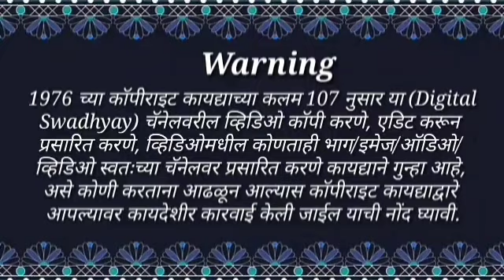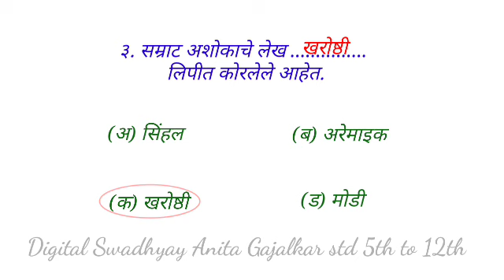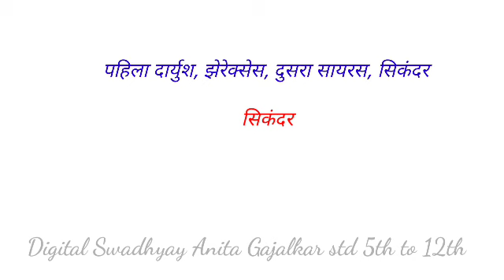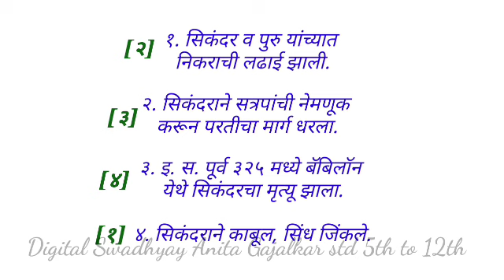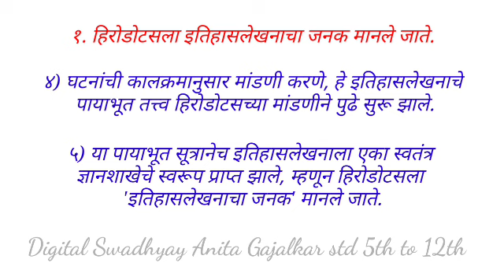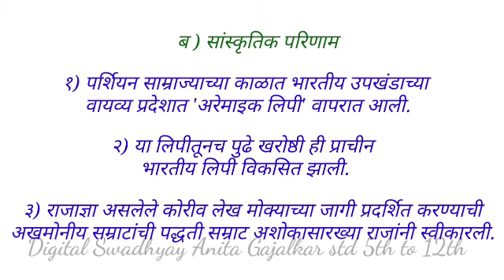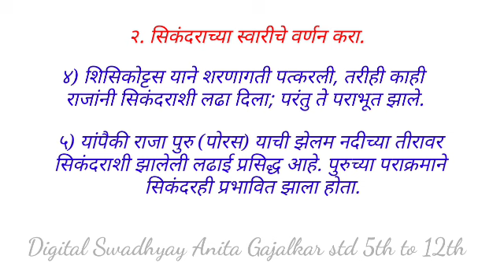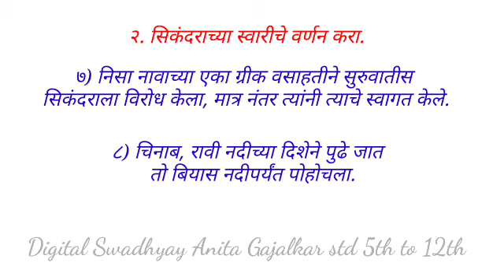स्वाध्याय इयत्ता ११ वी इतिहास ७. भारत आणि इराण । swadhyay Bharat aani Iran । swadhyay bharat iran